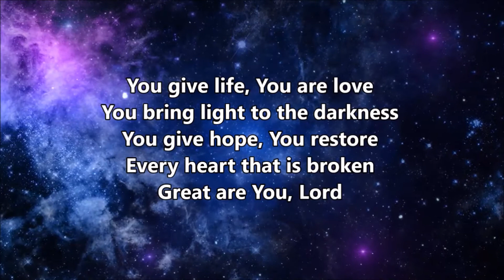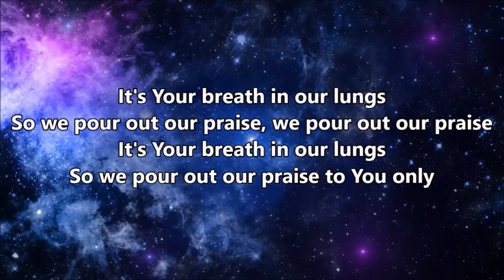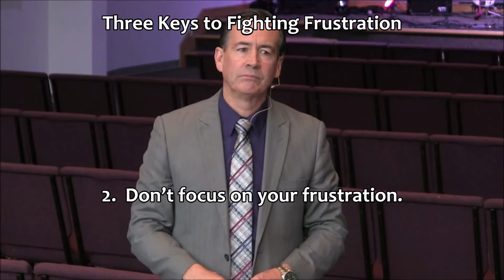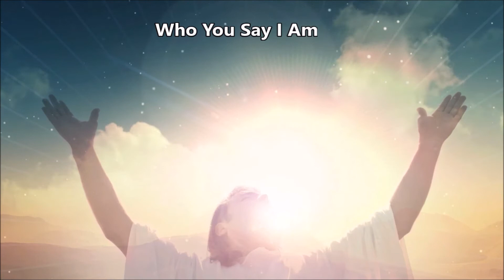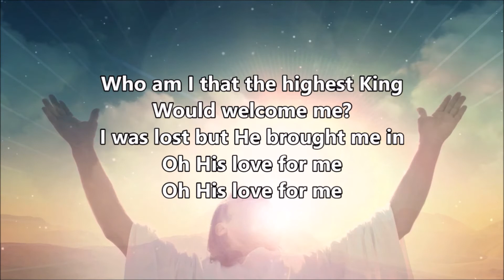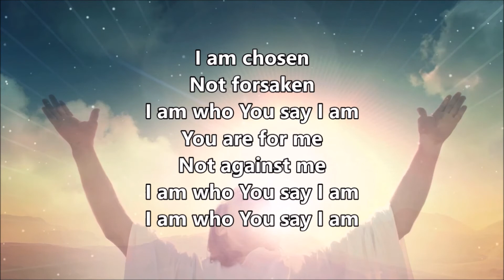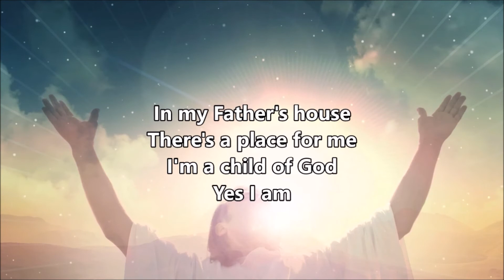CVC Service 012421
Join us for Part 4 of our Emotions Series! This week: Fighting Frustration.